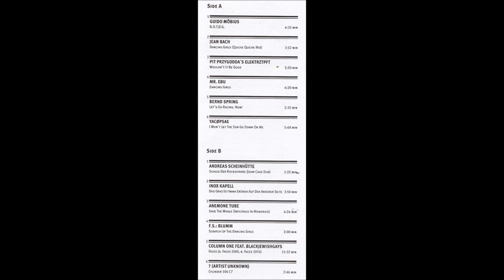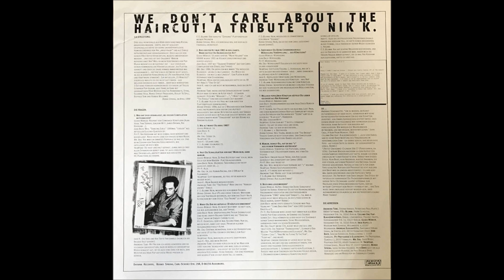We Don't Care About the Haircut! A Tribute to Nik K. Part 2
Tribut an Nik Kershaw, Dhyana Records 1999, Teil 2/ Seite B

0:00 Andreas Scheinhütte - Schule der Rockgitarre (John Cage Dub)
1:23 Inox Kapell - Das Gras Ist Imma Grüna Auf Der Anderen Seite
5:11 Anemone Tube - Save the Whale (Infiltrance in Memories)
9:32 F.S.: Blumm - Scratch Up The Dancing Girls
11:32 Column One feat. BlackJewishGays - Faces (A. Faces 2000, B. Faces 1974)
22:47 ? (Artist Unknown) - Cylinder 506 C7